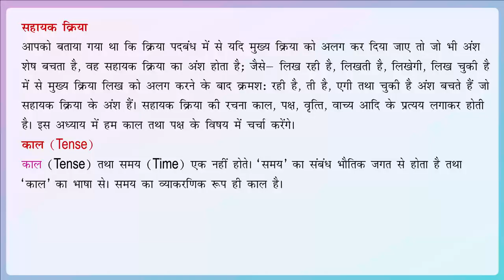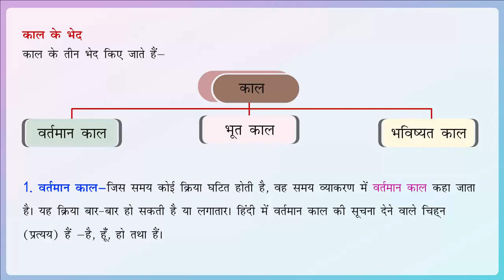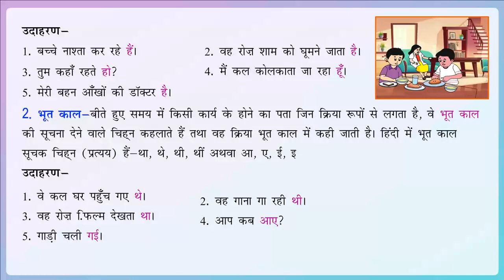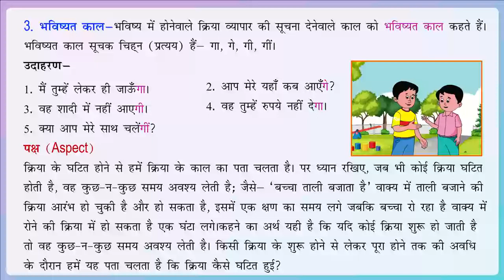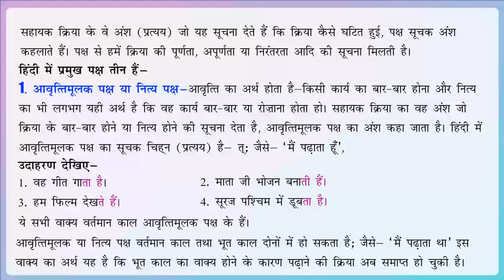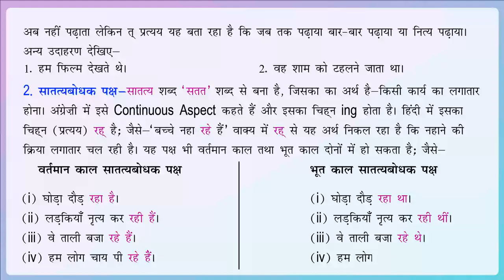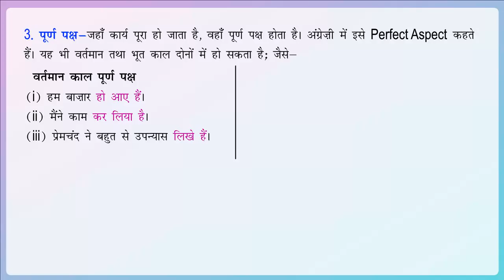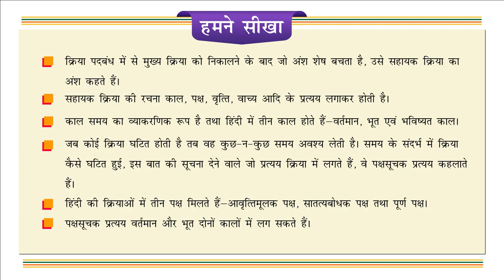काल तथा पक्ष (time and aspect)_Pratham Hindi Vyakaran-7_Ver. 1_Chapter-13.1